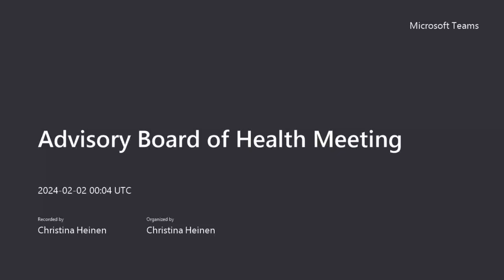Advisory Board of Health 2/1/2024